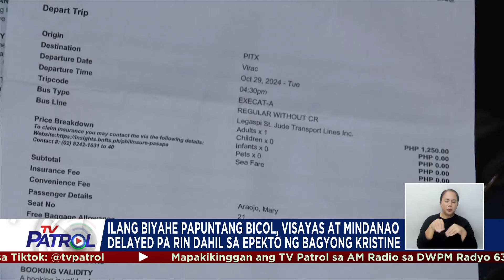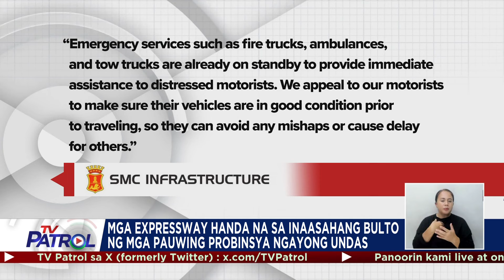Undas 2024: 7,000 pulis itinalaga sa mga sementeryo, terminal, matataong lugar | TV Patrol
7,000 pulis ang nagbabantay ngayon sa malalaking sementeryo, mga terminal ng bus at matataong lugar pero madadagdagan yan pagsapit ng Undas.